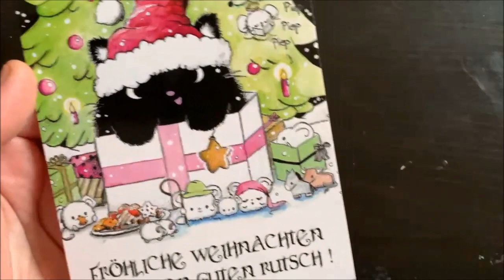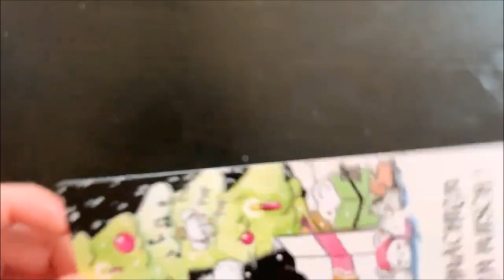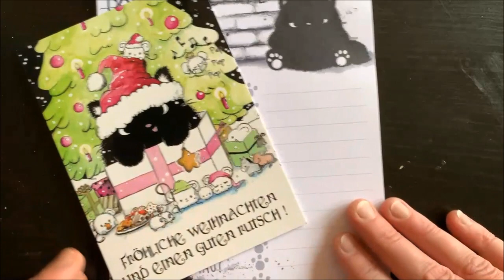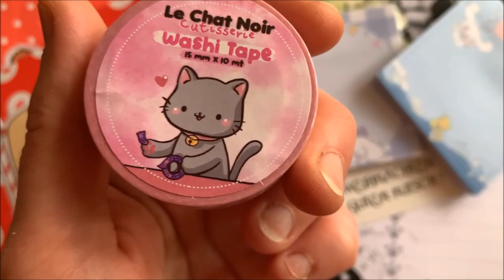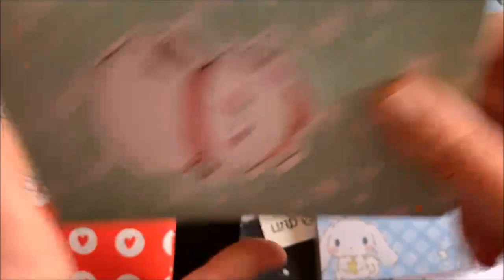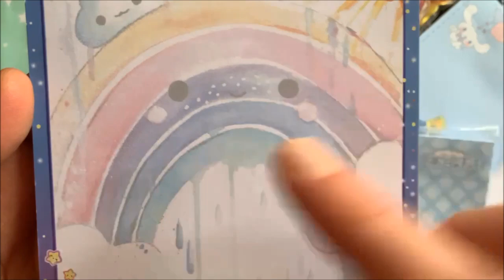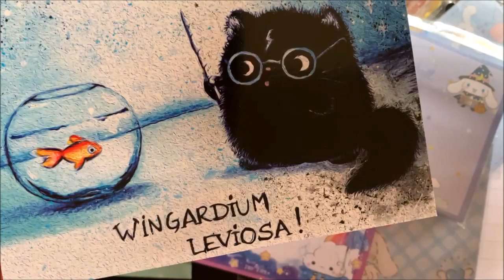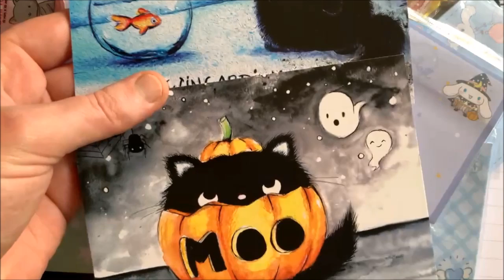XMas Post von Sabrina San